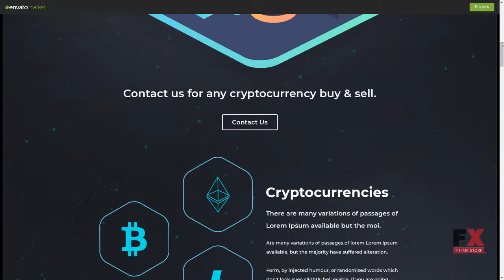AVABIL ICO - Bitcoin, Cryptocurrency, ICO Wallet Landing Page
Layered Yes

 Graphics Files Included Photoshop PSD, Transparent PNG, JPG Image, Vector EPS, AI Illustrator

 Minimum Adobe CS Version CS6